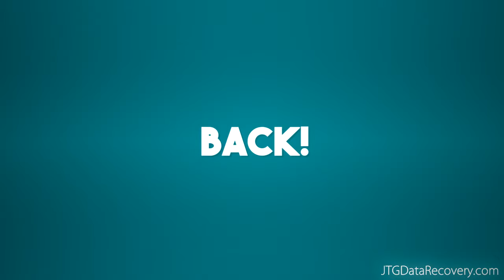Data Recovery for Vancouver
We recover your lost data in Vancouver.
Laptop Data Recovery - Recovering your files and photos from your
laptop.

Hard drive Data Recovery - recovering your files and photos from your hard drive in a laptop or desktop or any computer.

Mac / Apple Data Recovery - Recover your files from your Mac, Macbook pro, Imac and more.

USB stick Recovery - getting all files and pics back including your home work that you lost on a USB stick.

Seagate, Western Digital, Hitachi, Toshiba and many other brands,